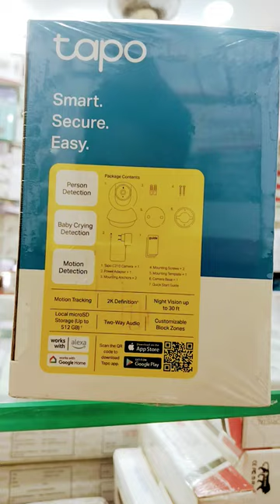Tapo 2k C210 wifi camera Pan/tilt